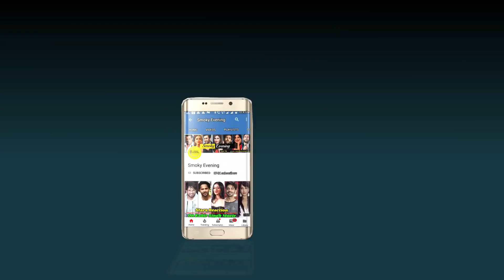Neha Kakkar Wedding Gift From Husband Rohanpreet Singh | Neha Kakkar is Pregnant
Indian Idol’s former contestant and present judge, Neha Kakkar, recently got married with her boyfriend, Rohanpreet Singh. These two met each other on the sets of their recently released music video, Nehu Da Vyah. Romance blossomed between them while they were shooting for the music video and they decided to get hitched. On 24th of October these two love birds tied their nuptial knots at Delhi. It was singer Rohanpreet Singh who proposed the Bollywood’s singing sensation, Neha Kakkar, for marriage. Rohanpreet Singh gave Neha Kakkar an expensive diamond ring and proposed her with that. The young Punjabi singer chose the luxury brand Cartier for his beloved wife, Neha Kakkar. Rohan Preet Singh chose the Trinity RubanSolitare from the Cartier as a surprise for Neha Kakkar. The ring is a platinum one, decked with multiple diamonds, cut in elegant shapes. The ring looks astonishing as the small diamonds coils around the bigger one.  A solitaire diamond is entwined by a swirl of love.  As Cartier celebrates love through their Trinity Urban collection, Rohanpreet chose this one for Neha. Neha, who loves to accessorize herself, was shocked by this surprise from her hubby. The Saki Saki singer loved the ring too much as it is gifted by her ‘Rohu’. Well, this expensive gift by Rohanpreet Singh, for his newly wed bride, costed him a fortune. According to the reports, the Cartier ring sells for around 8 lakhs rupees. He also gifted her a pair of earrings from the brand Cartier. The earrings are platinum and decked up with diamonds.  These earrings of Cartier also sell for a whopping amount of 5 lakhs rupees. Neha Kakkar loved these surprise gifts from her hubby, Rohanpreet Singh, a lot.  She was overwhelmed. Smoky Evening wishes this couple a happy married life.